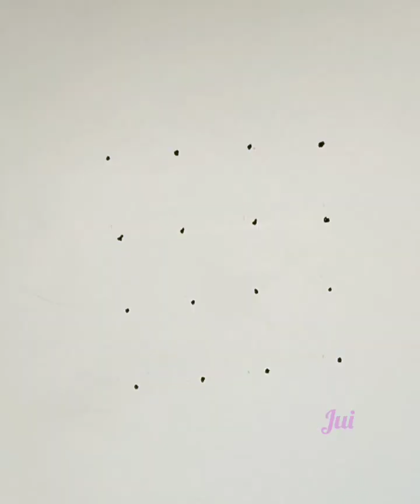Draw alpona design step by step. Draw alpona design by dot. alpona design draw by me